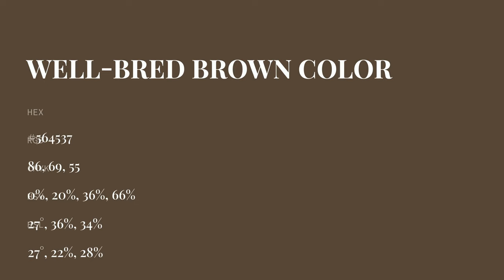Well-Bred Brown color #564537 hex color - Brown color - Cool color 564537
What color is Well-Bred Brown ? #564537 hex color - Brown color - Cool color 564537

Hex #564537 Color Code is also known as Well-Bred Brown color.